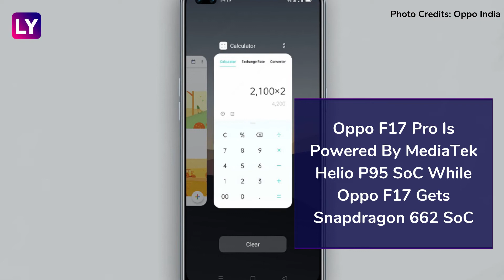Oppo F17 Pro & Oppo F17 Smartphones Launched in India; Prices, Features, Variants & Specs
Oppo India officially launched the Oppo F17 Pro & Oppo F17 phones in the Indian market. Oppo F17 Pro Pre-orders will commence from today & the device will go on sale on September 7, 2020.